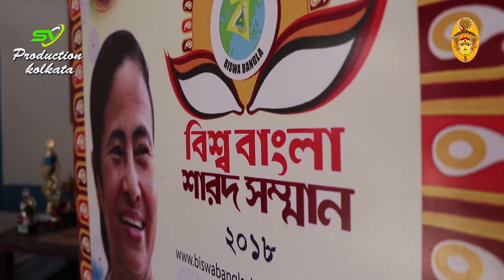Sindur Khela- 2018 / সিঁদুরে বিদায় / আসছে বছর আবার হবে, দুর্গাপুজা- ২০১৮